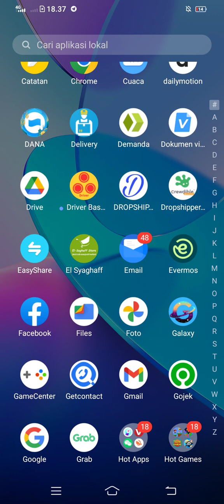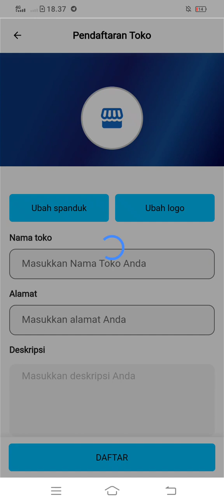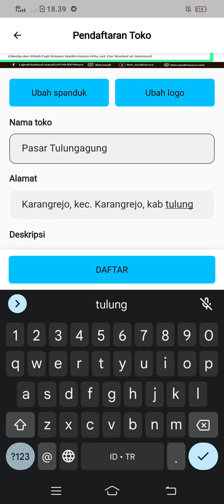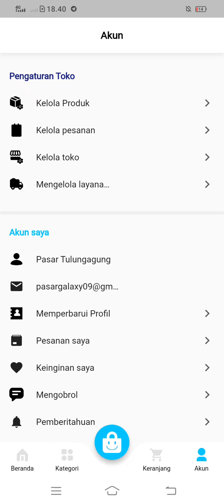Cara Membuat Toko Online di Aplikasi Galaxy || Marketplace Tulungagung